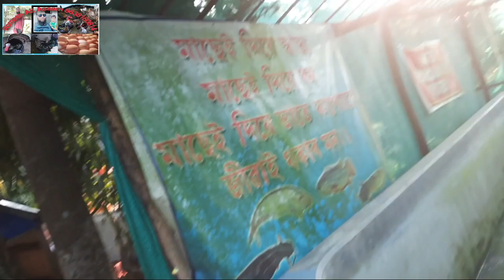GOALPARA ABUL MAZID FARM || 8638160814